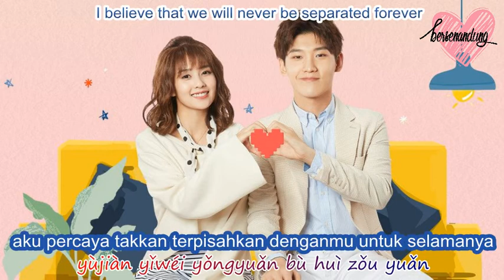[INDO SUB + ENG] OST Lucky's First Love - Xing Zhaolin (邢昭林) First love together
Untuk Trailer The world owes me a first love atau Trailer Drama China terbaru, kunjungi sister channel kami di

~channel bersenandung~